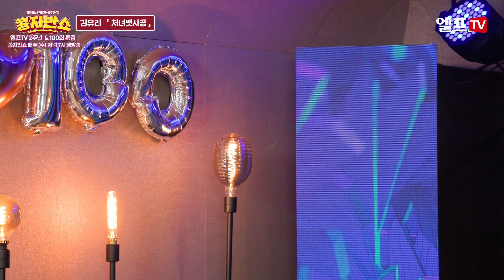엘프1호가수_김유리_처녀뱃사공 [콩자반쇼 - EP.100]ㅣ엘프TV 230531방송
🎤[LIVE] 콩자반쇼 | EP.100 처녀뱃사공_김유리❤️ | 🎧 김유리 처녀뱃사공 콩자반쇼 | 매주 수요일 저녁 7시